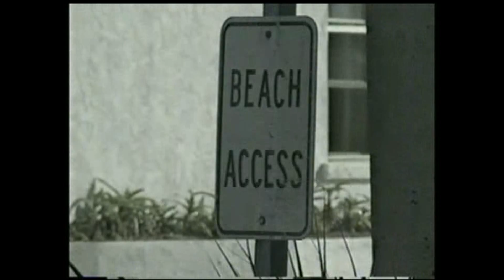Ostego Bay Foundation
Welcome to the Ostego Bay Foundation Marine Science Center located at 718 Fishermans Wharf on San Carlos Island in Fort Myers Beach, Fl. The Center provides a Marine Science Experience through interactive exhibits, aquariums, touch tank, one of kind collections and unique displays.  The foundation conducts on-going research including dolphin identification and manatee behavior.